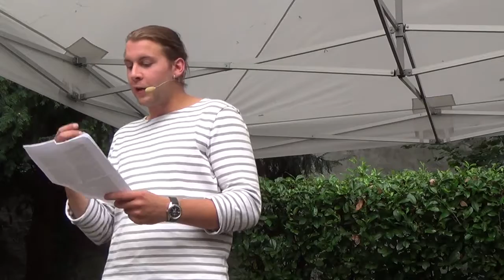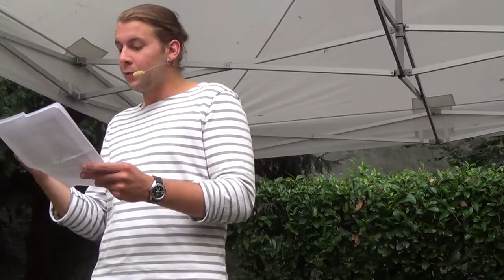Hannah Arendt, par Martin Legros aux rencontres inattendues de Tournai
Hannah Arendt, par Martin Legros aux rencontres inattendues de Tournai le samedi 3 septembre 2016.
Un moment éclairant la pensée d'une philosophe hors norme.
La natalité,  selon Hannah Arendt, advient lorsque : 1) nous développons les conditions de l'action. 2) Nous nous confrontons à une pluralités de pensées.
Merci au comédien François Gillerot de ses belles lectures ainsi que de son aimable accord.
Merci à Martin Legros de son aimable accord.

Chaîne bénévole, non rémunérée de partage. Si vous vouliez qu'une vidéo soit retirée, merci de m'en informer. Ceci sera réalisé dans les meilleurs délais.